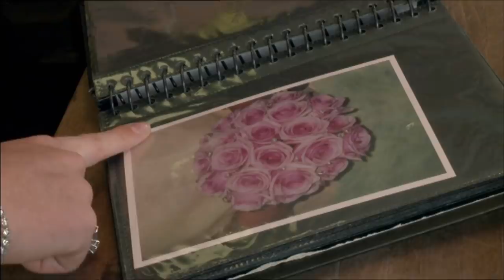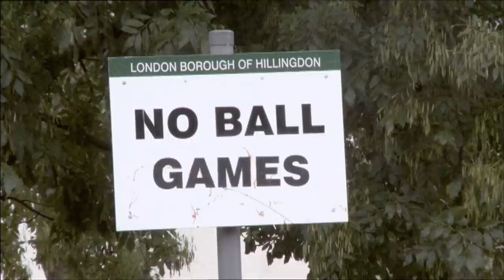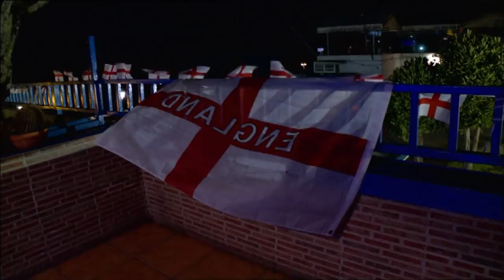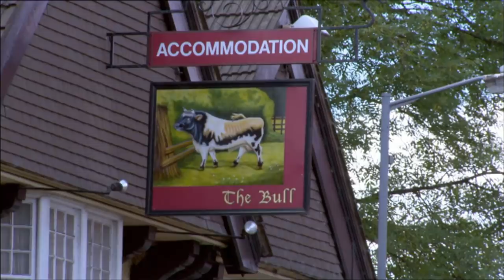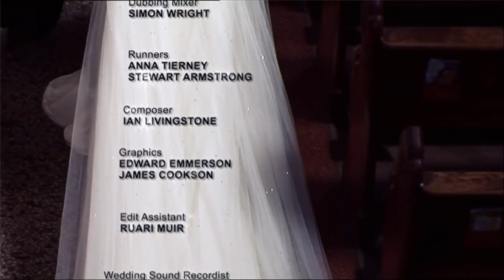WILD British Gypsy Wedding - Full Show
An episode of Britain's Gypsy Weddings!